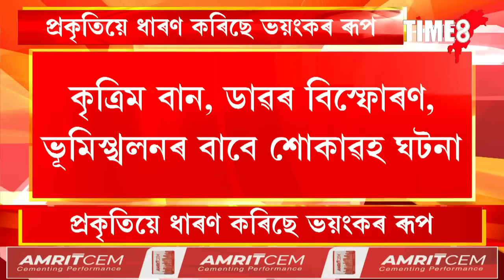দেশযুৰি প্ৰকৃতিৰ ৰূদ্ৰ ৰূপ ।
দেশযুৰি প্ৰকৃতিৰ ৰূদ্ৰ ৰূপ । পুনৰ ভাৰতীয় বতৰ বিজ্ঞান কেন্দ্ৰৰ এলাৰ্ট জাৰি দেশবাসীৰ বাবে । অসমতো হ'ব মুষলধাৰ বৰষুণ ।